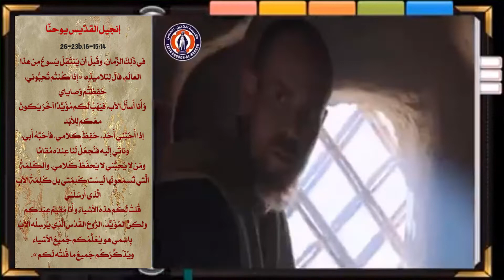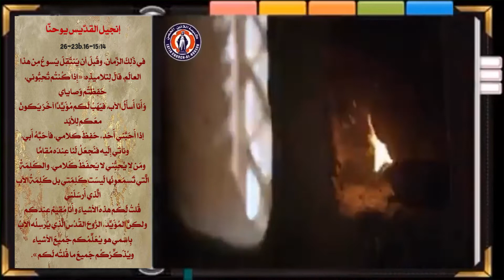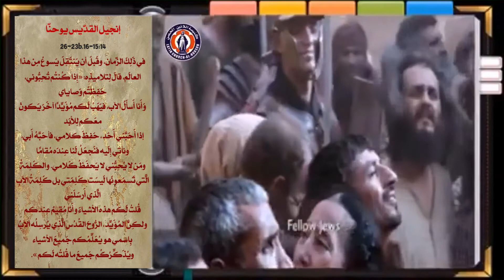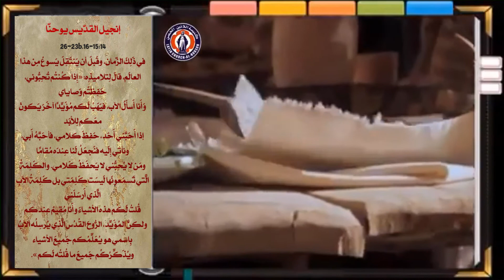إنجيل أحد العنصرة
الاحتفال بالعنصرة

إنجيل القدّيس يوحنّا 15:14-16 و 23:14-26

في ذَلِكَ الزّمان، وقَبلَ أن يَنتَقِلَ يَسوعُ مِن هذا العالَم، قالَ لِتلاميذِه: «إِذا كُنتُم تُحِبُّوني، حَفِظتُم وَصاياي.
وَأَنا أَسأَلُ الآب، فيَهَبُ لَكم مُؤَيِّدًا آخَرَ يَكونُ معَكم لِلأَبَد.
إذا أَحَبَّني أَحَد، حَفِظَ كلامي، فأحَبَّهُ أَبي، ونأتي إِلَيه فنَجعَلُ لَنا عِندَه مُقامًا.
ومَن لا يُحِبُّني لا يَحفَظُ كَلامي. والكَلِمَةُ الَّتي تَسمَعونَها لَيسَت كَلِمَتي بل كَلِمَةُ الآبِ الَّذي أَرسَلَني.
قُلتُ لَكُم هذه الأَشياءَ وأَنا مُقيمٌ عِندكم
ولكِنَّ المُؤَيِّد، الرُّوحَ القُدُس الَّذي يُرسِلُه الآبُ بِاسمي هو يُعَلِّمُكم جَميعَ الأشياء ويُذَكِّرُكُم جَميعَ ما قُلتُه لَكم».